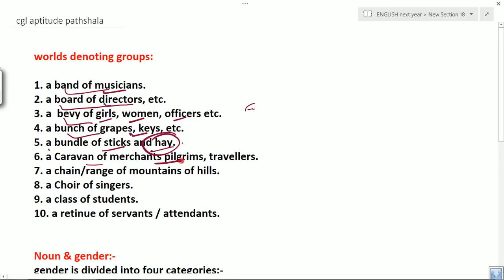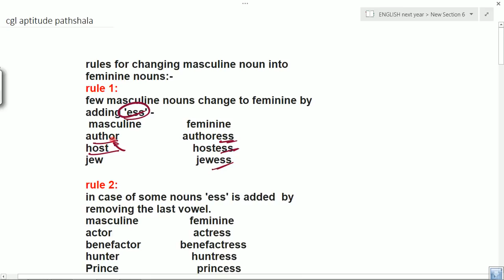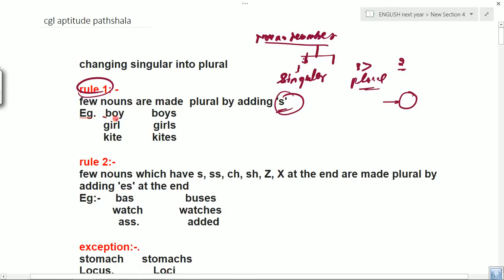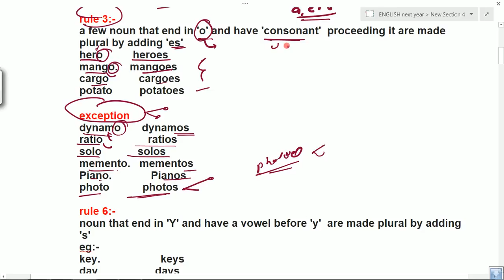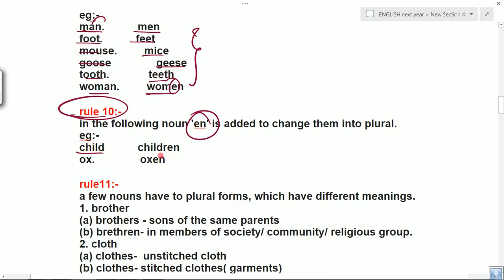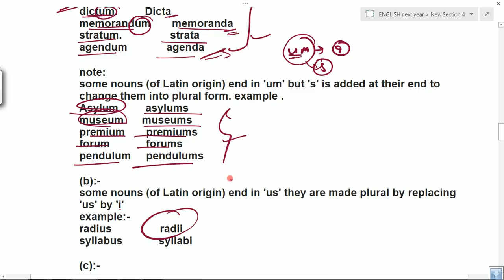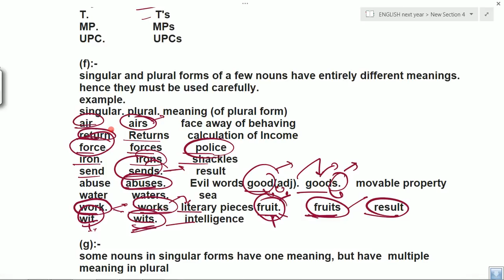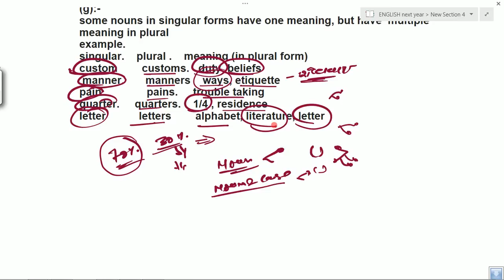ENGLISH- LECTURE-3 FOR SSC CGL 2018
This is the first and very basic lecture of English regarding ssc cgl 2018 preparation please be on time for the lecture and attend all the classes to claim your prize
please join the groups